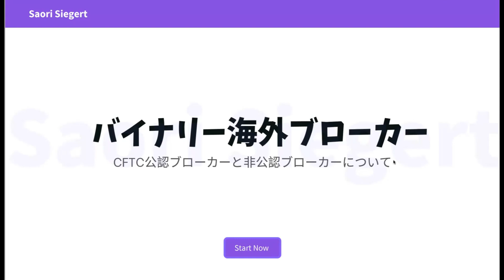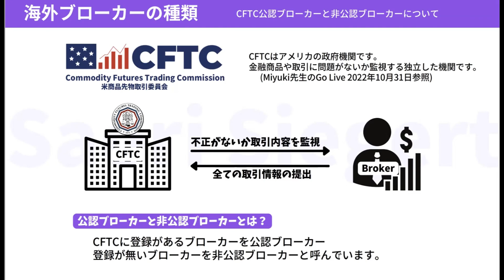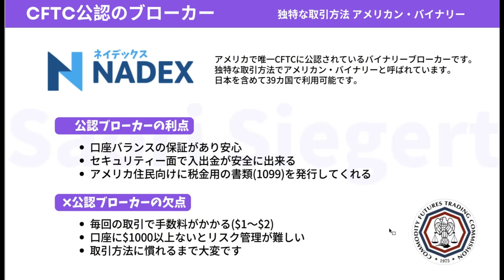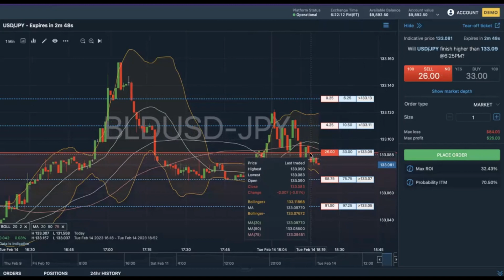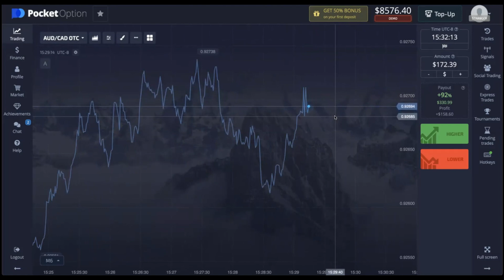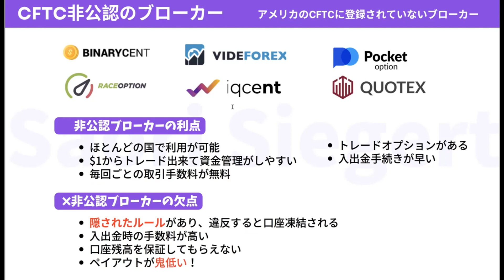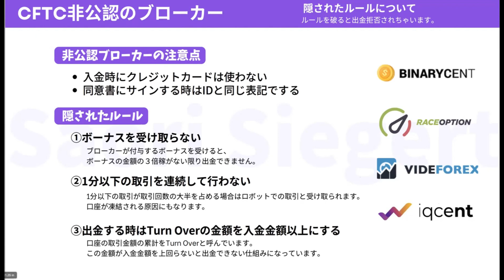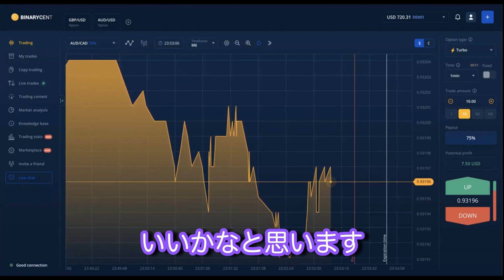口座凍結経験者が語る！| 海外バイナリー取引所 | ドル建てで運用できる👍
今回の動画ではリクエストを頂いた
バイナリーオプションの海外ブローカーについて解説させていただきました。
登録業者と非登録業者ではトレードスタイルが違いますので、
自分に合ったブローカーを選びましょう。
トレーダーとして口座凍結が一番の恐怖です。
ブローカーにある隠されたルールをしっかり理解して安全な運用をしていきましょう。

【各ブローカーのリンクです】

（日本語対応サイト）
Pocket Option

【Jeff YouTubeチャンネル】
▶︎SiegeStyle